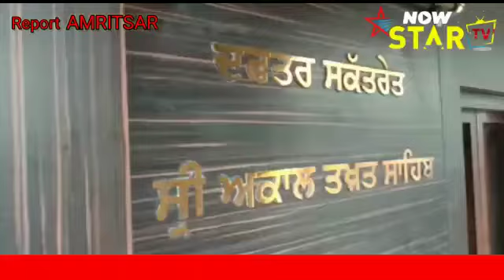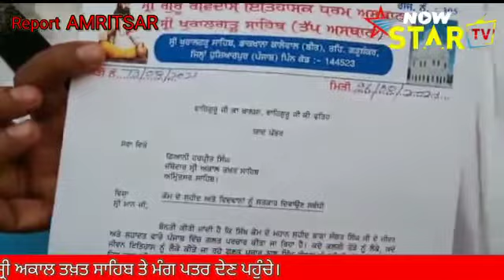ਗੁਰੂ ਰਵਿਦਾਸ ਧਰਮ ਸਥਾਨ ਅਕਾਲਗੜ ਸਾਹਿਬ ਦੇ ਸੇਵਾਦਾਰ ਸ੍ਰੀ ਅਕਾਲ ਤਖ਼ਤ ਸਾਹਿਬ ਤੇ ਮੰਗ ਪਤਰ ਦੇਣ ਪਹੁੰਚੇ।